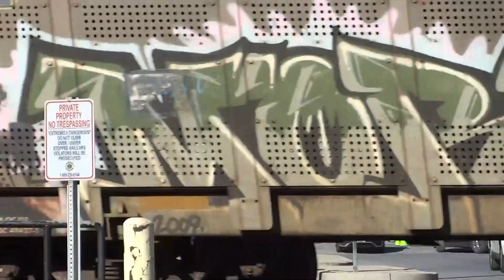CSX Action During Brunswick Railroad Days - 10/05/24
Last Saturday, my mother and I went out to Brunswick, Maryland for Brunswick Railroad Days, and I had a good time, although there were a few trains I missed out on such as the Marc train which I assumed went out to Harpers Ferry and another westbound that came through before the same Marc train went into the Brunswick yard.